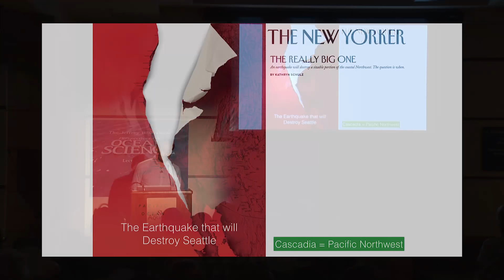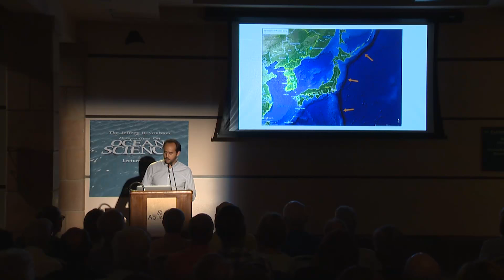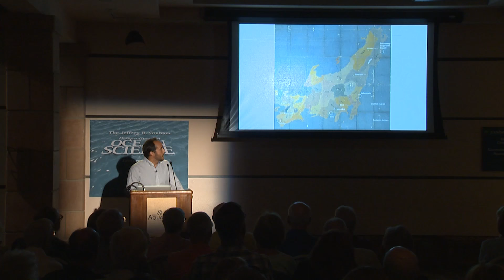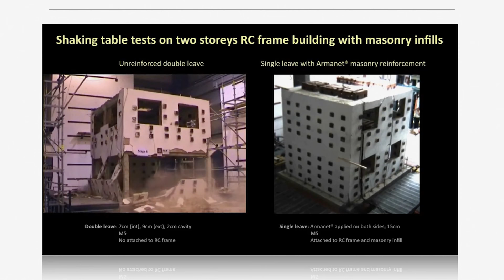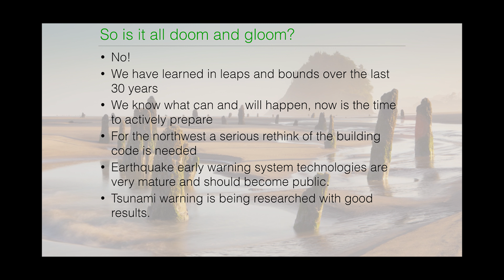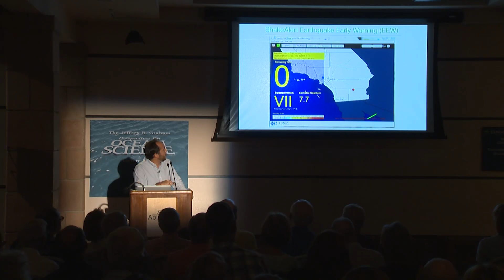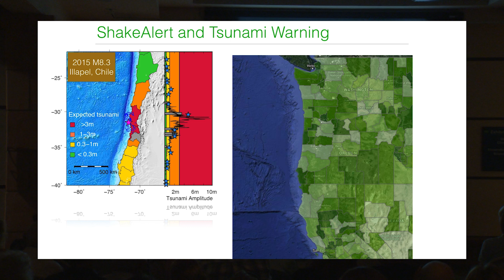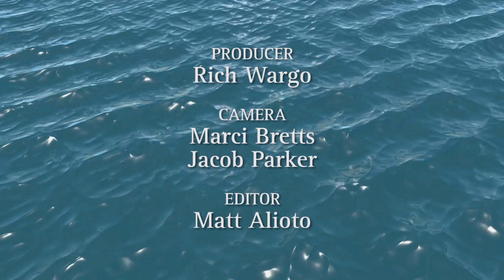The Really Big One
Most people think that in the United States, the area around the San Andreas Fault poses the highest risk for a large earthquake. But the risk for a "great earthquake" and tsunami is highest in the Pacific Northwest. Join seismologist Diego Melgar and learn about the risks, the geologic forces behind the potential for a truly massive U.S. earthquake, and efforts underway to build warning systems for the western U.S. [12/2015] [Show ID: 29994]

Jeffrey B. Graham Perspectives on Ocean Science Lecture Series